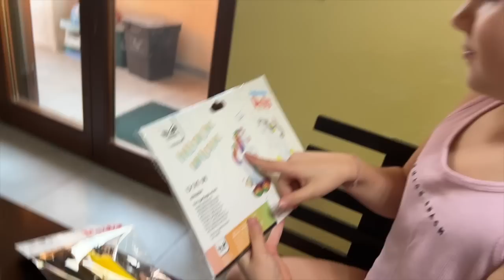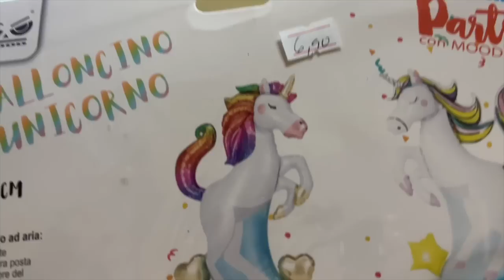VLOG! Preparativi e sorpresa finale per l'onomastico di Anastasia